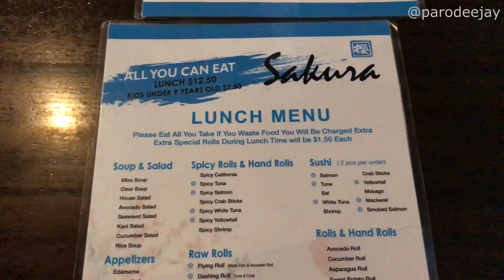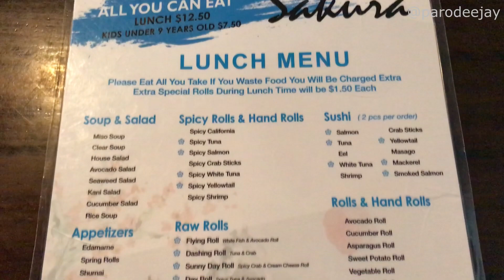Weekly Vlog #266 - Cruise Prep, Sushi Eating, Drone Practice, Cat Footage, Walmart Haul - ParoDeeJay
It's our very first weekly vlog, chock full of eating, shopping, prepping, droning, movieing, catting, and more! Huzzah!! :D

Yellow Rose of Berkeley by Rondo Brothers